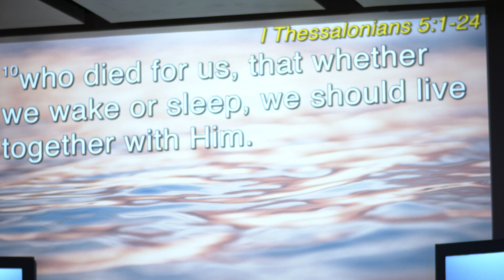Humble Servant & Conquering King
How does God treat nations that turn against Him? While Christ first came as a servant, the Bible is clear that God will eventually judge a nation that embraces evil. Christ will eventually deal with all sin. How do we live as believers in our current time?